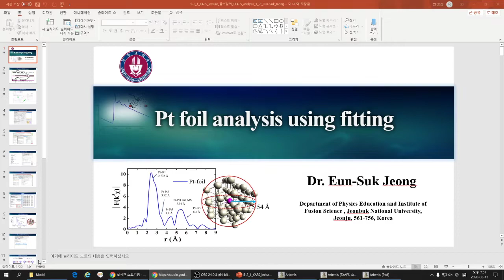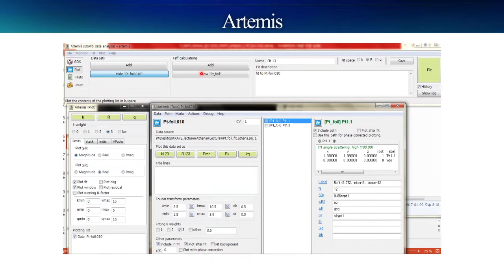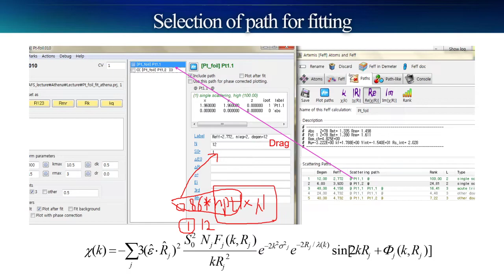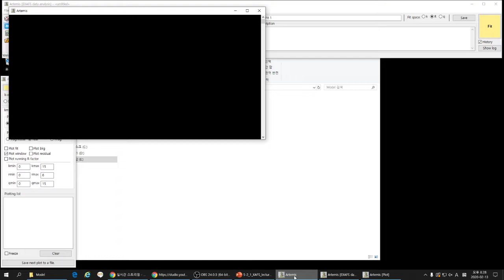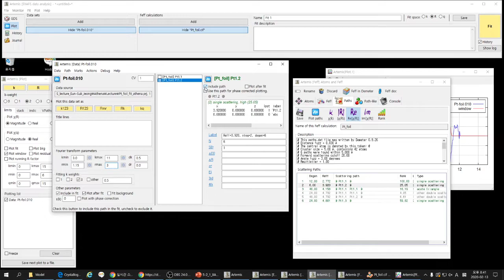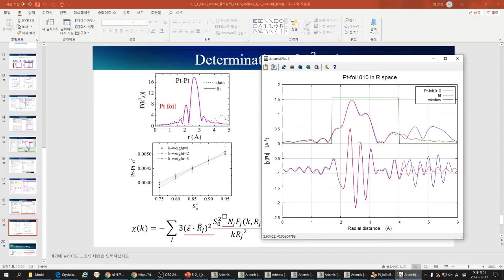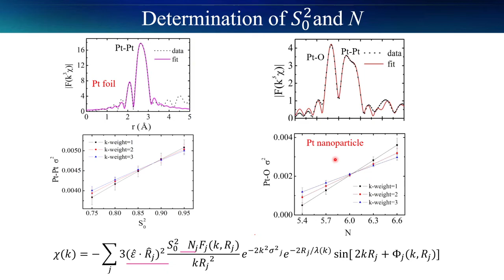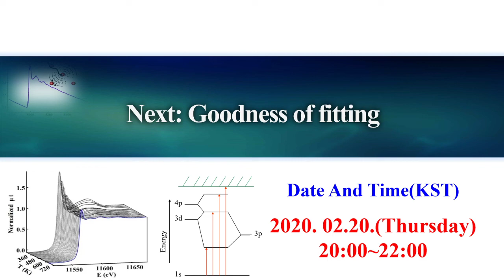2020 XAFS lecture (Pt foil analysis using fitting)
EXAFS analysis of Pt foil